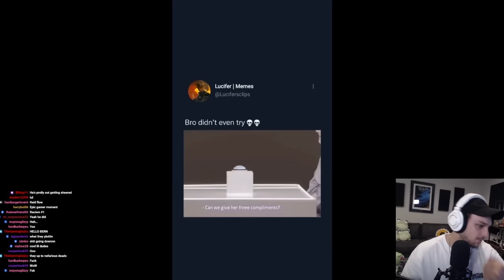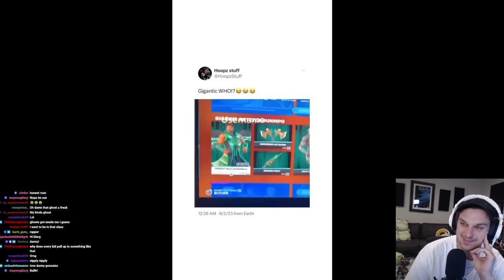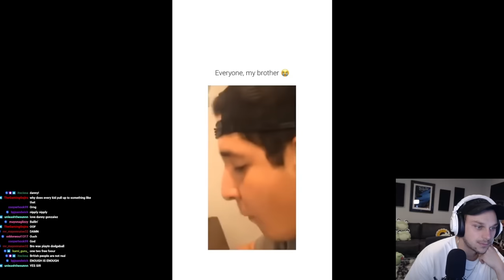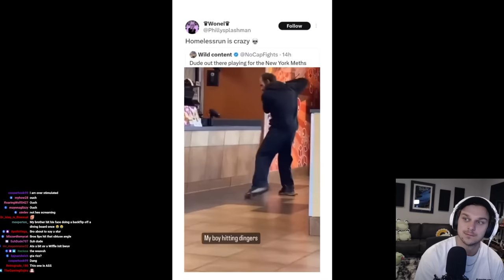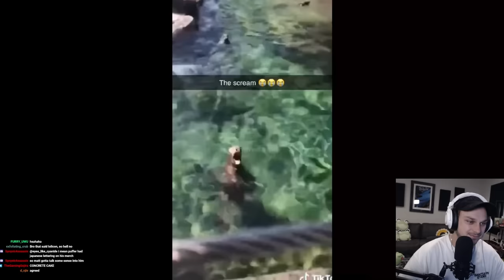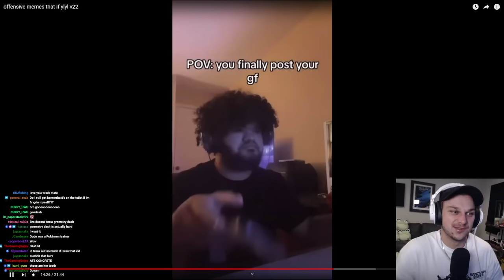Blarg Reacts To Memes That Will OFFEND YOU